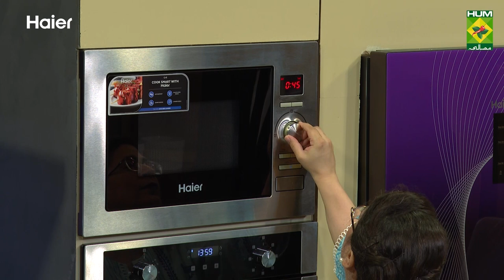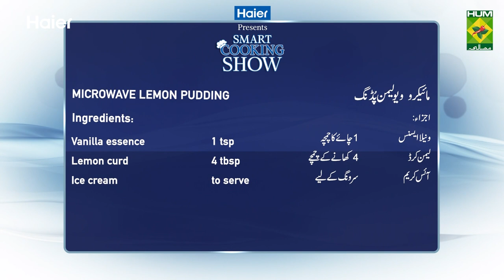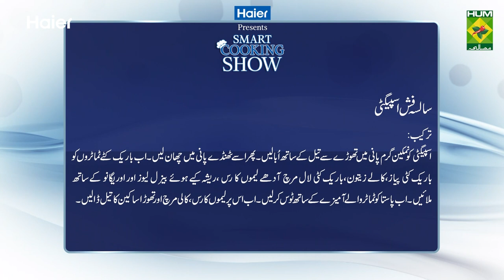Microwave Lemon Pudding & Salsa Fish Spaghetti - Haier Smart Cooking Show - Ep 49 - 13 Dec 2022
In Episode 49, learn the easy Microwave Lemon Pudding & Salsa Fish Spaghetti recipes and make your family praise your exceptional culinary skills. Do share your feedback!